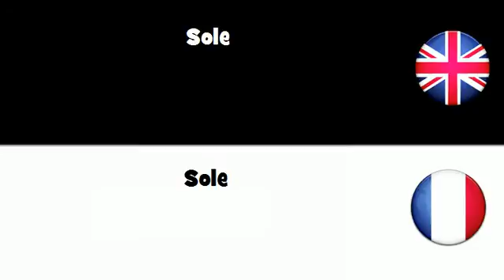APPRENEZ L'ANGLAIS UK = Sole